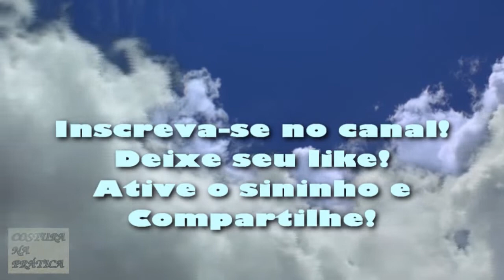Feliz dia das mães para todas as mamães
Olá pessoal, neste vídeo tenho uma mensagem para todas as mamães, já que neste domingo é dia das mães. Quero já desejar um feliz dia das mães para todas as mamães inscritas no canal de todo o youtube e tbm do Brasil. Bjs para todas vcs! Bom final de semana!